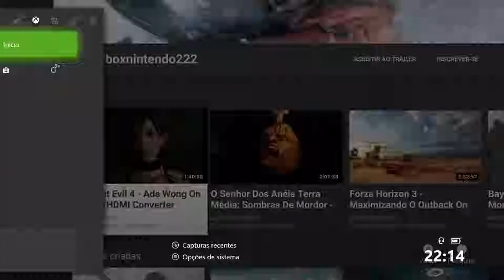O Senhor Dos Anéis Terra Média: Sombras Da Guerra - O Início On Xbox One Via Streaming Windows 10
Talion e Celebrimbor viajam para o Monte. Destino, onde forjam um novo Anel de Poder livre da corrupção de Sauron.

No entanto, uma vez que o Anel está completo, Celebrimbor é sequestrado e mantido refém por Shelob, ela pede a Talion para entregar o Anel em troca de Celebrimbor. Talion relutantemente concorda e dá o Anel a Shelob, que afirma que eles têm um inimigo em comum, Sauron. Ela usa o Anel para ver o futuro e direciona Talion para a última fortaleza Gondoriana em Mordor, Minas Ithil, a qual está sob o cerco das forças de Sauron devido à posse da cidade de um valioso Palantir.

O Palantir permitiria a quem quer que o possuísse para ver qualquer coisa que desejasse, tornando-se uma ferramenta valiosa para Celebrimbor e uma arma perigosa para Sauron.